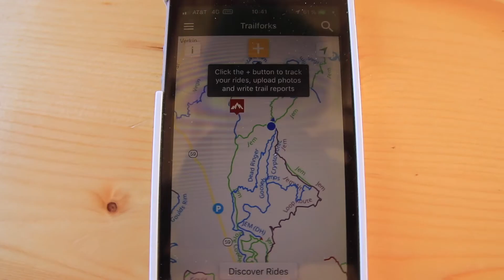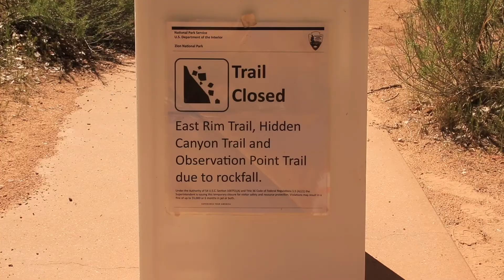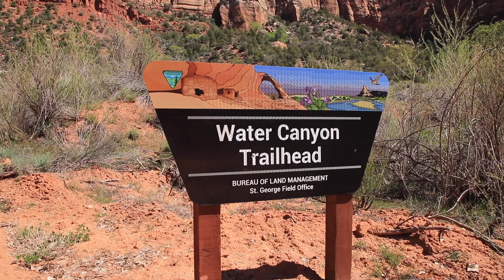Zion National Park | Mountain Bike | Mit dem Wohnmobil durch die USA #39 | Utah | Camping USA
Wir holen endlich mal wieder die Fahrräder raus und biken durch Utah - ein riesen Spaß! Und zudem erkunden wir den wunderschönen Zion National Park.